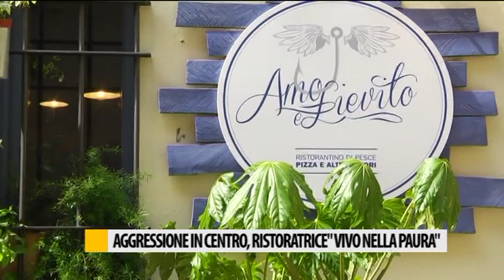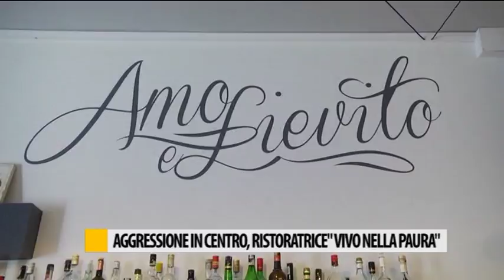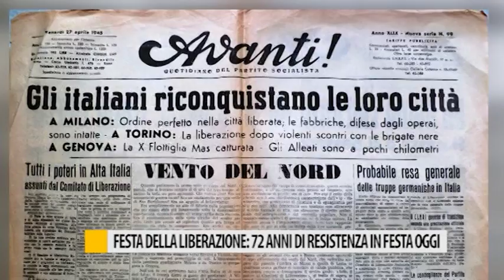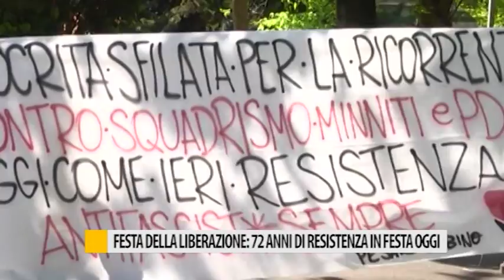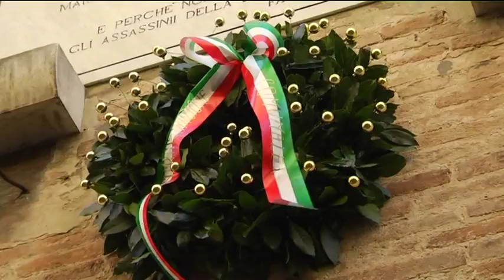Occhio alla NOTIZIA 25/04/2017